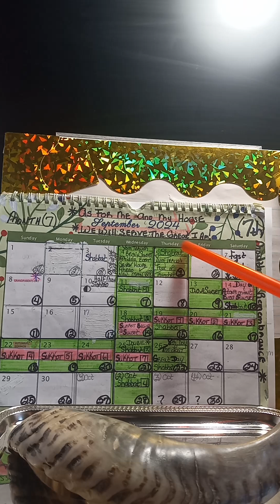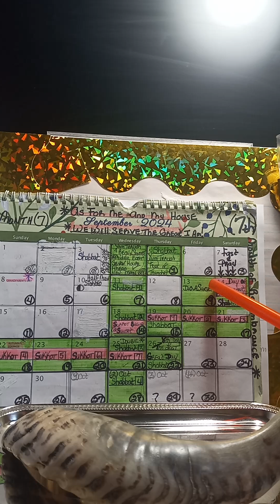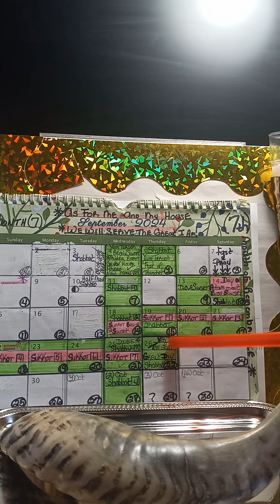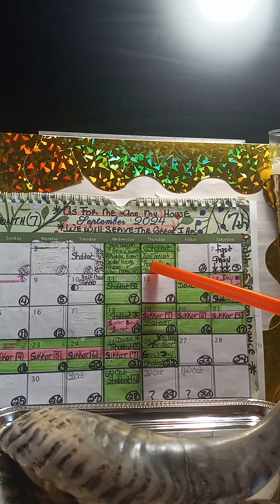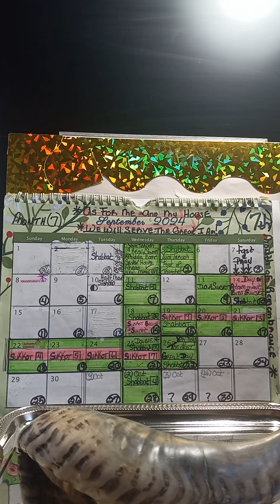Final draft of the Commanded Feasts Calendar for The 7th Hebrew month. Roman /Gregorian 9th month!